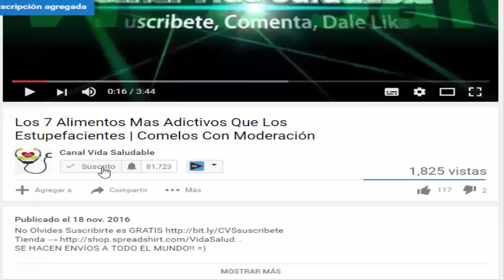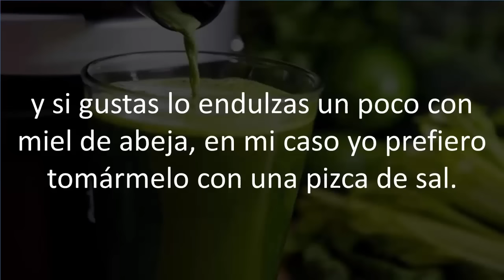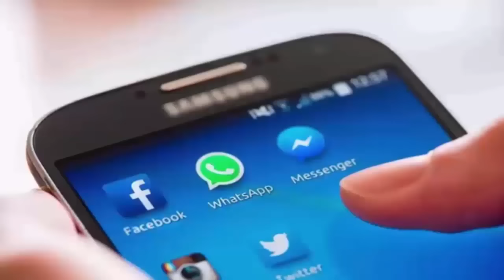¡Desintoxica Y Limpia Tu Organismo Con Este Delicioso Batido De Limón, Jengibre Y Pepino!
SE HACEN ENVÍOS A TODO EL MUNDO!! =)

El cuerpo acumula grandes cantidades de toxinas y desechos que si no tomamos en cuenta eso, puede afectar el funcionamiento de los órganos vitales en el cuerpo.

Las toxinas provienen de una mala alimentación, contaminación, uso de productos químicos y un estilo de vida alejado del ejercicio.
Es Por eso que debes depurar y desintoxicar tu cuerpo regularmente y ayudarlo a eliminar todos los desechos que no necesita.

CUIDADO! Desintoxica Y Limpia Tu Organismo Con Este Delicioso Batido De Limón, Jengibre Y Pepino